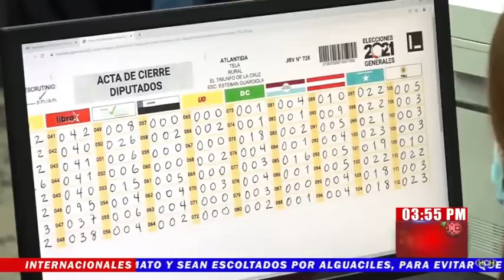Trasciende que el preso alcalde de Talanga Roosevelt Avilés, se encuentra mal de salud